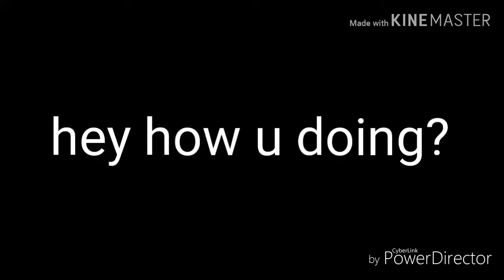Hey how you doing? Meme|feat.all might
Oof i try mah best to create da oc